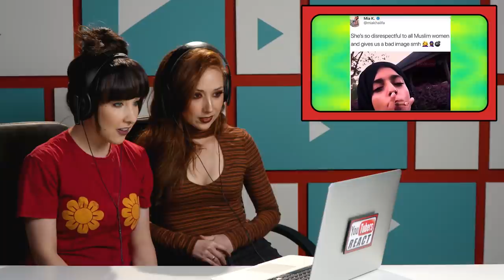YouTubers React to TIKTOK Hit Or Miss Meme Compilation (Tik Tok Anthem)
Creators &
Assistant Editor - Austin Miller, Lizzy Siskind
Jr. Studio Technician - Jayden Romero
Production Assistant - Lauren Hutchinson, Stefan Fior, Edgar Plascencia

YouTubers React #201 - YouTubers React to TIKTOK Hit Or Miss Meme Compilation (Tik Tok Anthem)